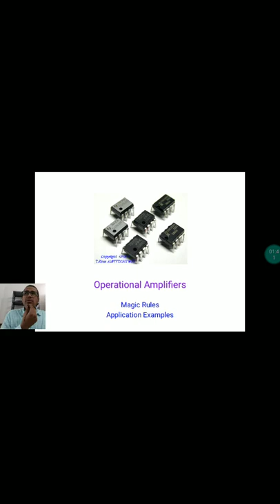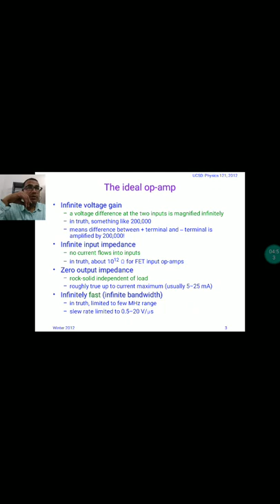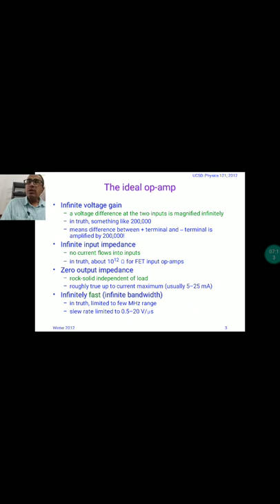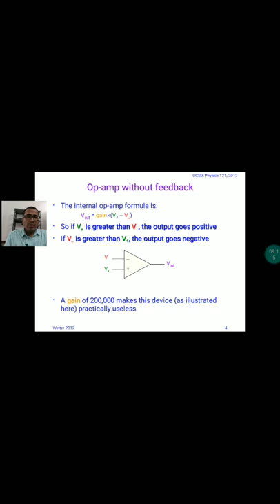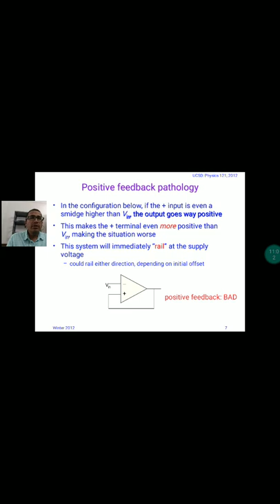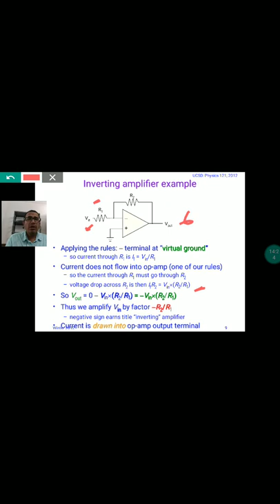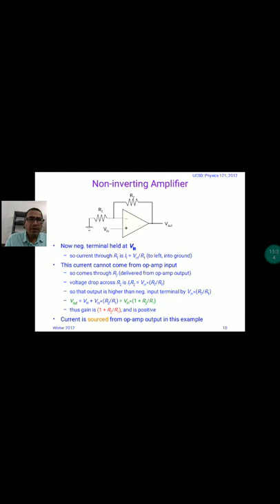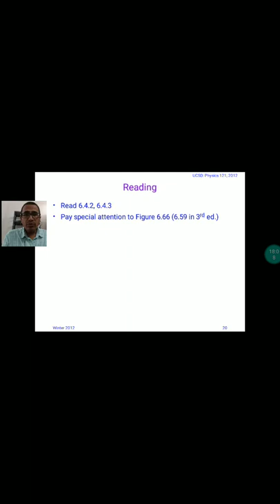Op-Amp Basic concept - 1 | MSc Physics class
Dear viewer
in this video  lecture we explain some technical things  and Uses, precautions & application of Op-Apmlifier.
and
Thanks to watching till last my videos.

और    वीडियो के अंत मे इसेे share और Like करना ना भूले।